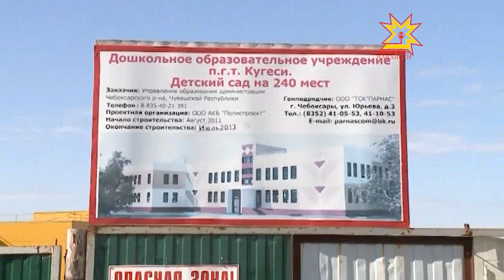Моторин ача сачĕсене кайса тĕрĕслерĕ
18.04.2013 Шел те, республикăра темиçе çул каялла çĕнĕрен çĕклеме тытăннă икĕ ача садне халĕ те туса пĕтереймеççĕ. Пĕрне Шупашкар хулинче, теприне Кÿкеçре чăтăмсăррăн кĕтеççĕ. «Парнас» строительство фирми пурăнмалли çурт-йĕр çĕкленĕ вăхăтра та пĕрре кăна мар ĕçсене чарса ларткалани пулнă. Паянхи кун ача сачĕсем тăвасси мĕнле шайра пулнине Чăваш Правительствин премьерĕ Иван Моторин вырăна тухса паллашрĕ.